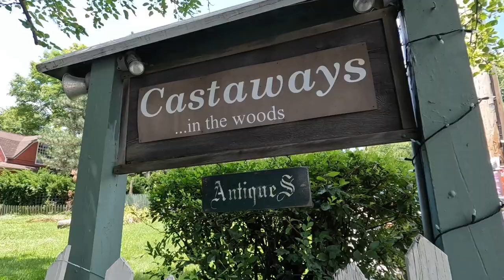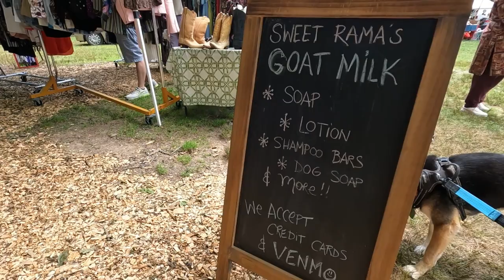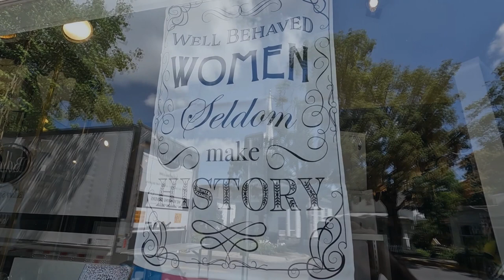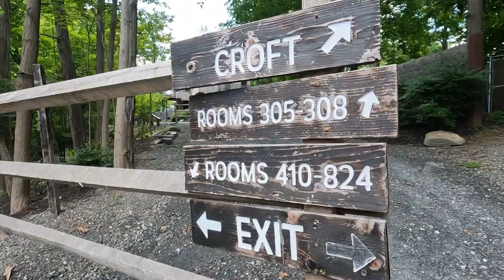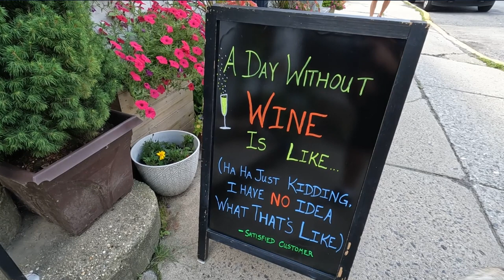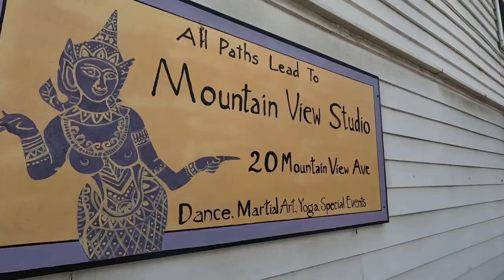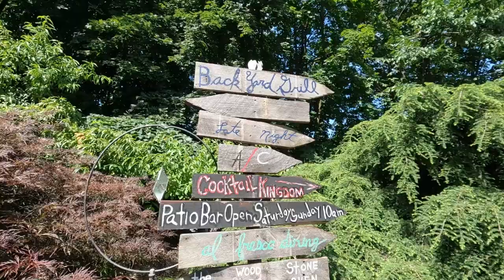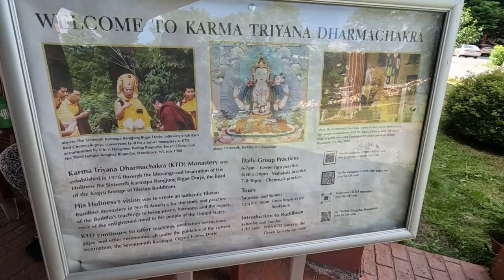Woodstock, NY - An Adventure Through the Hippy Mecca of America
Woodstock New York is considered the hippy mecca of America. This small town nestled deep in the Catskills Mountains of New York State, about 100 miles from New York City, has a unique vibe unmatched by other eclectic towns in the USA. We are going to explore this beautiful small town and show you the best things to do and see in this amazingly interesting mountain town.

Woodstock is known for its rich artistic history and vibrant cultural scene. The town serves as a haven and mecca for creative types and this is evident in the variety of eclectic stores and shops that abound this interesting town.

Woodstock gained international recognition when the town hosted the legendary Woodstock Music Festival in 1969, and there were subsequent concerts in 1994 and 1999. These concerts featured the performances of some of the most world renowned rock and alternative performers. This musical tradition echoes through the vibe and feel of Woodstock and is apparent in many of the businesses.

We Will Visit:

Woodstock Main Street
Woodstock Playhouse
Woodstock Waterfall Park
Woodstock Flea Market
Karma Triyana Dharmachakra Tibetan Buddhist Monastery

JP has dedicated his life to traveling. He is a digital nomad who creates travel vlogs about interesting places all over the world. His travel videos teach viewers all about amazing destinations in a travel documentary type format. JP is a professional travel guide who seeks to educate and inspire you to check off all the items on your bucket list. He not only provides the viewer with travel essentials, but also educates on off the beaten path locations that you wouldn’t think to visit. Check out his travel vlog and be inspired to explore your world!

More Woodstock, NY Stuff:
My Woodstock, NY Travel Book Recommendation 📖
Woodstock, NY Merch 👕

Travel Gear Recommendations:
Hands Free Dog Leash 🐕‍🦺
My Travel Camera 📷
Must-Have Portable Charger 🔋
Use This to Save Space in Your Luggage 🧳